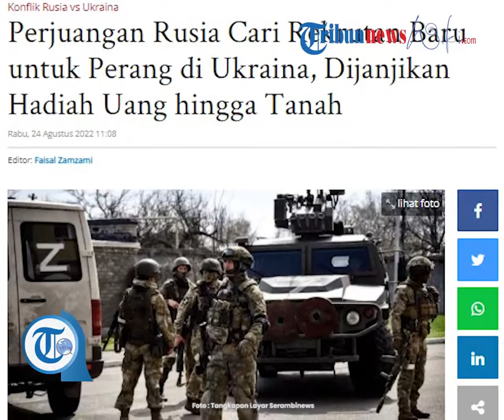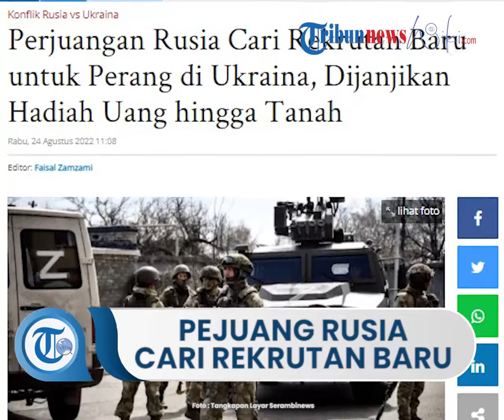Perjuangan Rusia Cari Rekrutan Baru untuk Perang di Ukraina, Dijanjikan Hadiah Uang hingga Tanah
TRIBUN-VIDEO.COM - Enam bulan invasi Rusia ke Ukraina, Kremlin menawarkan berbagai insentif untuk rekrutan baru pasukan militer yang bersedia maju ke medan pertempuran melawan tetangganya sendiri.

Namun, “hadiah” uang hingga tanah yang dijanjikan sepertinya tidak serta merta membuat warga merelakan diri atau kerabatnya untuk mendukung invasi Rusia ke Ukraina, mengingat banyak pasukan yang tak kembali.

Di Kota Volosovo, dekat St Petersburg, suara pengeras suara di tiang-tiang tinggi yang berjajar di jalan utama riuh berbunyi.

Secara tradisional mereka digunakan untuk memainkan musik patriotik selama hari libur nasional. Namun, sekarang mereka memiliki tujuan yang berbeda.

"Dua batalyon artileri sukarelawan sedang dibentuk. Kami mengundang pria berusia 18 hingga 60 tahun untuk bergabung," bunyi pengumuman dari pengeras suara itu.

Ini adalah pesan yang diulang-ulang di negara yang luas ini.

Meski tidak pernah mengumumkan kerugian pasukannya sejak Maret, upaya perekrutan baru untuk tentara Rusia yang diluncurkan pihak berwenang seolah mengkonfirmasi laporan kerugian signifikan yang dihadapinya dalam serangan ke Ukraina.

BBC dalam laporannya secara langsung mewawancarai sejumlah orang di Volosovo dan menanyakan apakah mereka mendukung pemanggilan sukarelawan perang.

"Ya! Jika saya masih muda, saya akan pergi, tapi sekarang saya sudah terlalu tua," kata seorang pria yang ditemui BBC di jalan.

"Kita harus mengebom mereka!" tambahnya sambil sambil mengepalkan tinju.

Namun, kebanyakan orang di kota itu tampaknya kurang antusias.

"(Perang) terlalu menyakitkan untuk dibicarakan," keluh seorang wanita. "Membunuh saudaramu itu salah."

Ketika ditanya apa yang akan dia katakan jika salah satu kerabatnya ingin bergabung, wanita itu menjawab: "Kenapa pergi? Hanya tubuh mereka yang akan dibawa kembali."

Dan memang, banyak jasad pasukan Rusia yang telah dikembalikan oleh Ukraina.

Rusia tidak memberikan angka, tetapi para pejabat Barat mengatakan antara 70.000 dan 80.000 tentara Rusia telah tewas atau terluka sejak melancarkan invasi enam bulan lalu.

Untuk menarik rekrutan baru, pihak berwenang menawarkan sejumlah besar uang kepada para sukarelawan, sebidang tanah, dan bahkan tempat-tempat premium untuk anak-anak mereka di sekolah-sekolah Rusia.

Perekrut bahkan telah mengunjungi penjara Rusia untuk mendaftarkan narapidana, menjanjikan mereka kebebasan dan uang.

Wartawan investigasi Rusia Roman Dobrokhotova melihat upaya perekrutan adalah tanda keputusasaan pihak berwenang.

"Ini bukan tipe tentara yang dibutuhkan untuk kemenangan perang. Kremlin masih berharap kuantitas dapat mengalahkan kualitas. Bahwa mereka bisa mendapatkan ratusan ribu orang putus asa dengan hutang mereka dan melemparkan mereka ke zona konflik."

Jumlah uang tunai yang ditawarkan kepada calon rekrutan baru mencapai 5.700 dollar AS (hampir Rp 86 juta) per bulan dalam beberapa kasus. Tapi di luar janji itu, Roman mengatakan kenyataannya berbeda.

"Orang-orang tidak benar-benar melihat uang ini," katanya.

"Mereka kembali (dari Ukraina) sekarang dan memberi tahu kami para jurnalis tentang bagaimana mereka ditipu. Ini juga mempengaruhi situasi, kurangnya kepercayaan pada pemerintah kami, jadi saya pikir strategi ini tidak akan berhasil," tambahnya.

Artikel ini telah tayang di SerambiNews.com dengan judul Perjuangan Rusia Cari Rekrutan Baru untuk Perang di Ukraina, Dijanjikan Hadiah Uang hingga Tanah,